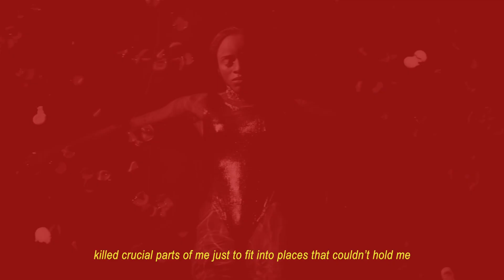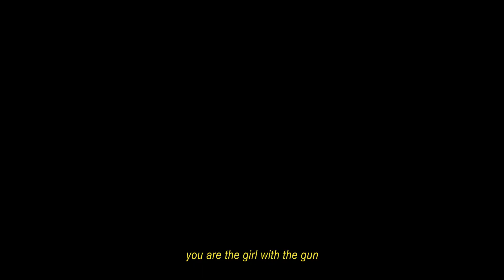Girl With The Gun Trailer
New EP - Girl With The Gun out now!
Follow: @angelhaze everywhere